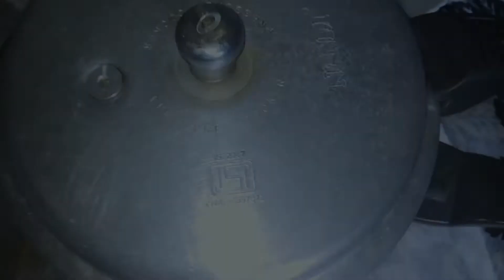Pudinamuttonmasala | Mutton Recipe | Green Masala | Home Style | COORG STYLE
This Video is about Pudina Mutton Masala, How to make Pudina Mutton Masala, Easy Recipe... but it will takes it's time get cooked. Its a coorg style recipe, we can also call as green mutton masala...

ingredients:
onion for fry
Tomato for fry
green chilly
coriander leaves
coriander Seeds
Bay Leaf